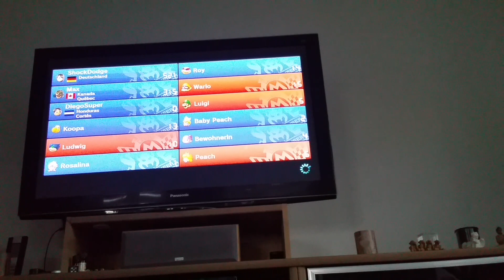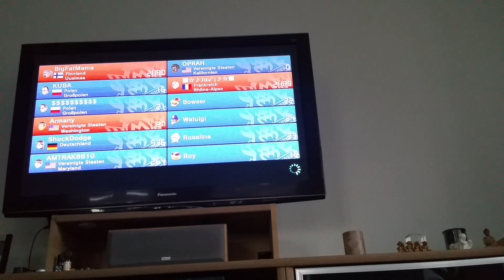Mario Kart 8 am 16.3.2019. Onlinerennen Teil 57